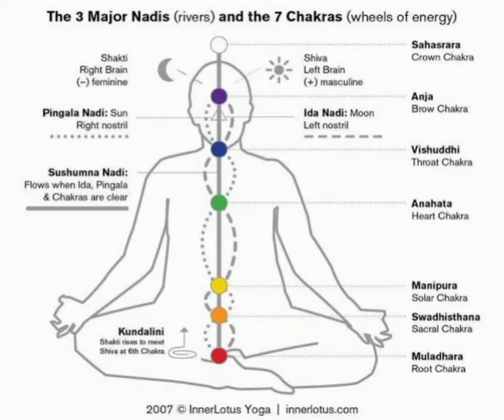kya fark hota Kundalini meditation and chakras meditation me 🔯☯🐍kundalini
if you've any doubt related to Kundalini awakening and chakras don't hesitate to comment. 😊